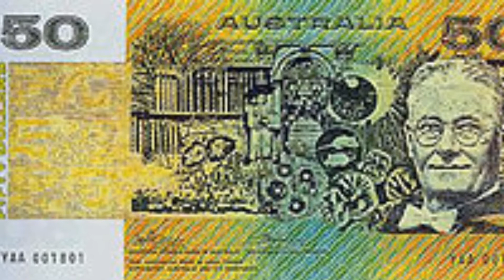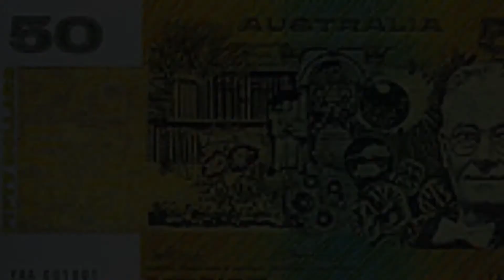How Howard Florey saved the soldiers of WWII